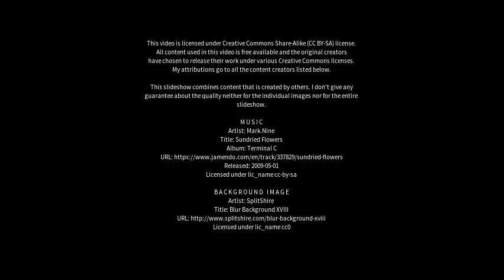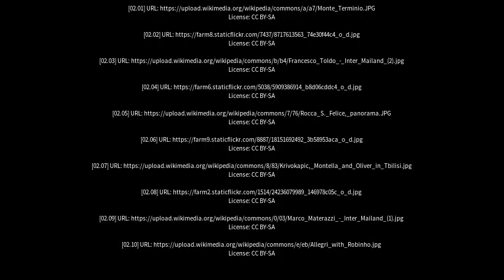Best places to visit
Best places to visit - Montella (Italy) Best places to visit - Slideshows from all over the world - City trips, nature pictures, etc.